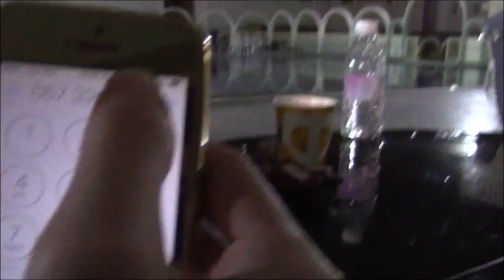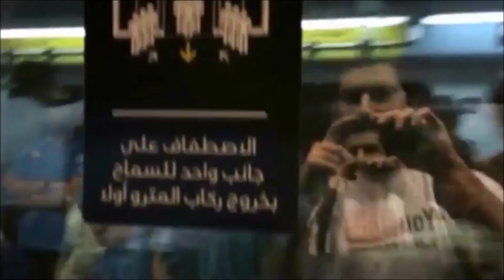ARABIC CHALLENGE تحدي لهجات العربية سوداني ,فلسطيني و عراقي